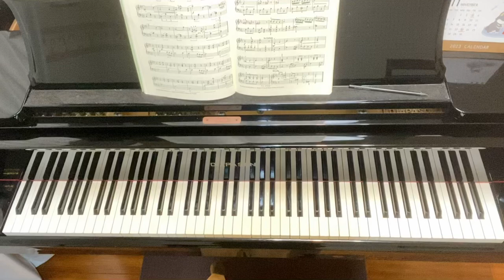悲しいワルツ,ギロック,こどものためのアルバム,Valse triste,Gillock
悲しいワルツ
〜子どものためのアルバム
作:ギロック

ペダルやアーティキュレーションがなかなか難しい。

なんとなくギロックが弾きたい今日この頃。
子ども向けの曲にしては、哀愁ただよいすぎな気がします…。